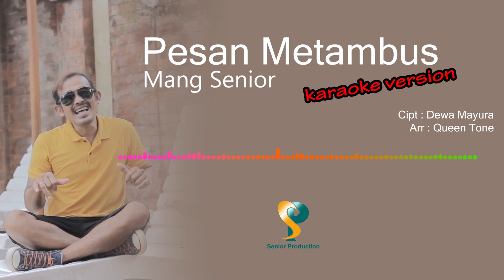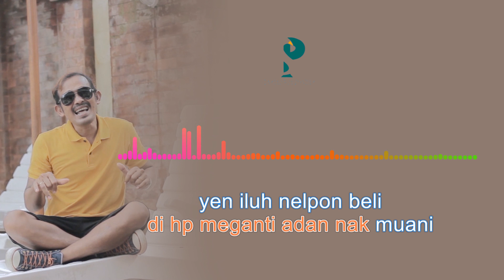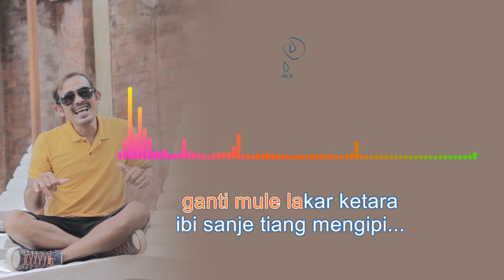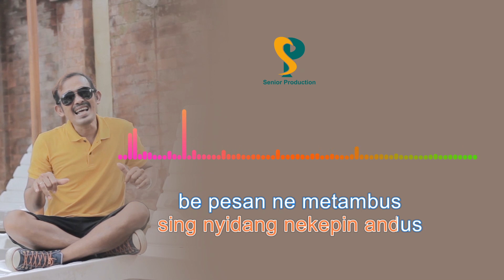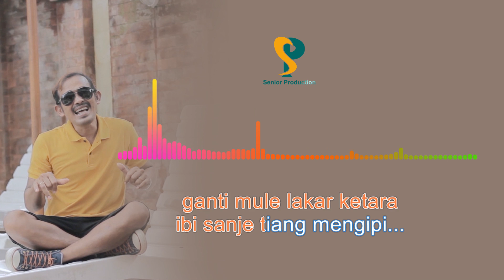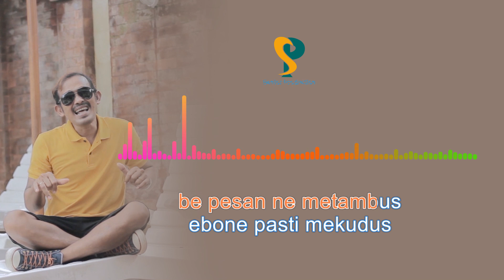KARAOKE - PESAN METAMBUS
dilarang reuploud tanpa ijin @mangseniorofficial